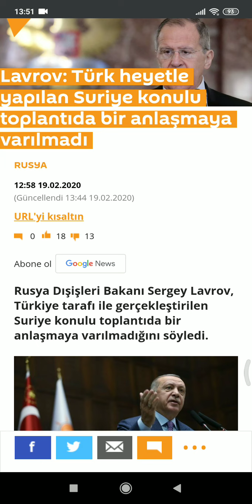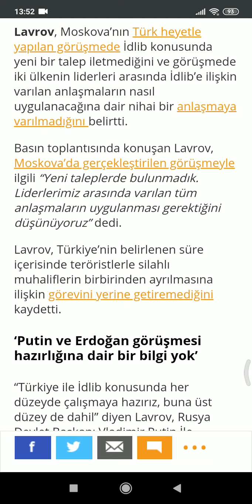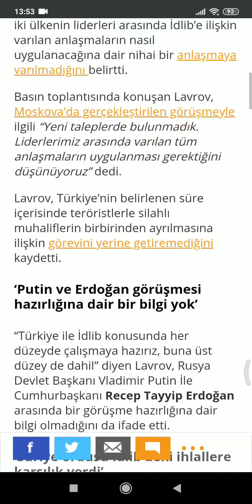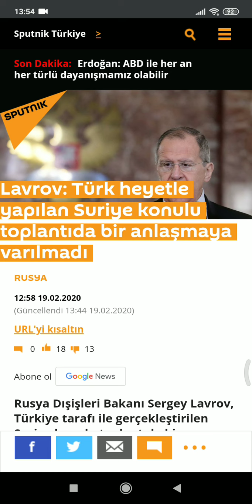RUSYA'DAN TÜRKİYE'YE YENİ BİR UYARI GELDİ: "TÜRKİYE GÖREVİNİ YAPMIYOR! TERÖRİSTLER TEMİZLENECEK!.."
Haberin gündemi...

İnstagram sayfam;